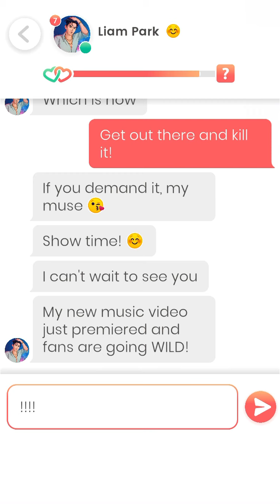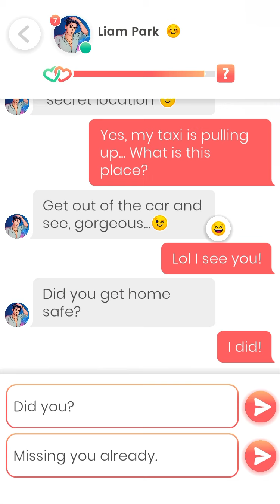Lovelink: Date with Liam Park (3)